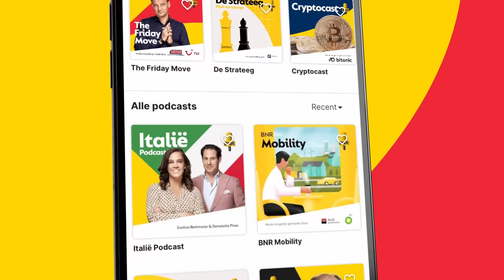Oekraïense droneaanvallen op Rusland: weinig schade, wél een stevig signaal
Dit is een fragment uit Blik op de Wereld van het programma Zakendoen met presentator Thomas van Zijl. Te gast is buitenlandcommentator Bernard Hammelburg. Er wordt gesproken over de oorlog in Oekraïne. Nederland zal Oekraïne duizend laders sturen voor ontmijning op afstand, zei de Nederlandse minister van Defensie Kajsa Ollongren tijdens een bezoek aan Kiev. Check voor de hele uitzending!

Thumbnail: ANP